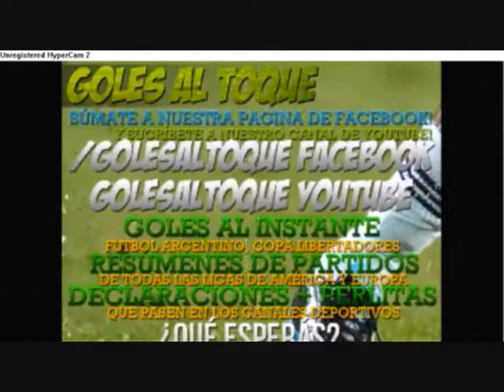Club Atlético Obolo - La película TRAILER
CLUB ATLETICO OBOLO TRAILER DE LA PELICULA CADA DIA MAS GRANDE ! .
SEGUINOS EN FB .